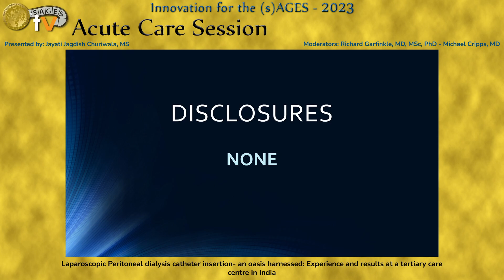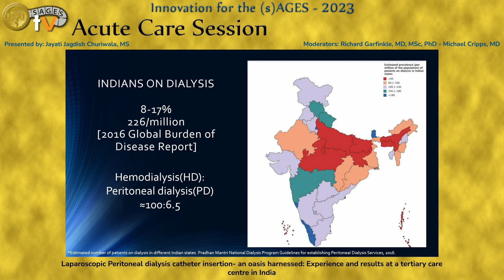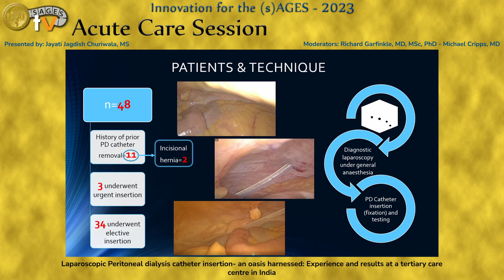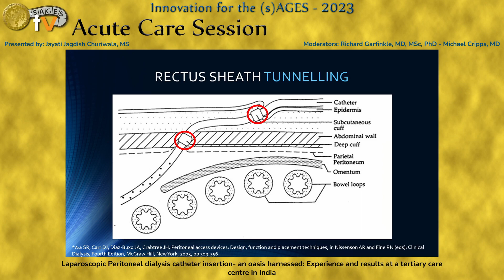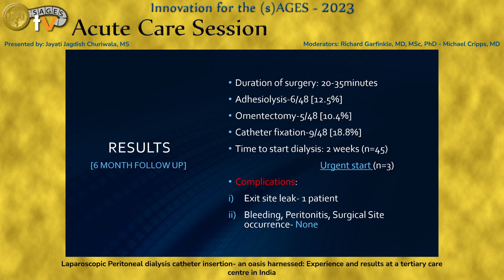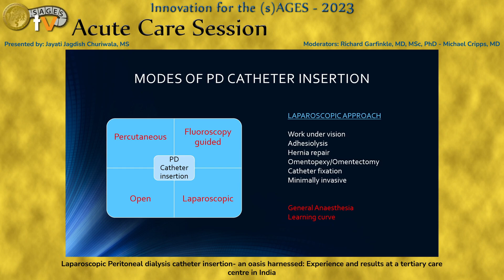Laparoscopic Peritoneal dialysis catheter insertion- an oasis harnessed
Laparoscopic Peritoneal dialysis catheter insertion- an oasis harnessed: Experience and results at a tertiary care centre in India

This talk was presented at the SS05: Acute Care Session session by Jayati Jagdish Churiwala MS on Wednesday, March 29, 2023 during the SAGES 2023 Annual Meeting in Montréal, Canada